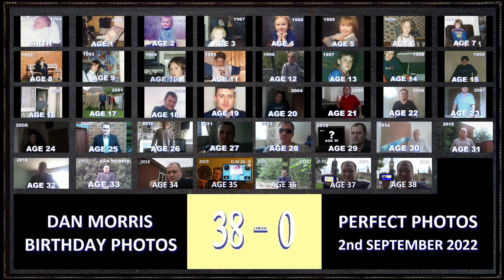Story Of My First Tattoo Done 20 Years Ago to the Day On 28th September 2002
I tell a little story of what happened 20 years ago today on 28th September 2002 when I had my first tattoo done in Birmingham. How did my mum react when she found out?

Want to see reaction videos, product reviews, comedy and interested in gaming content?